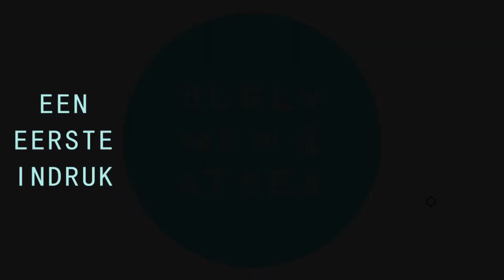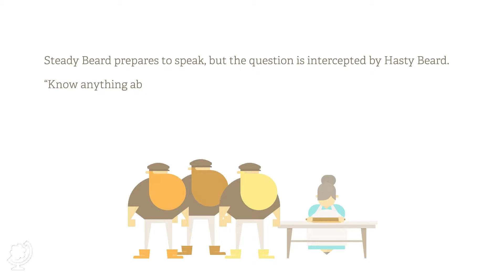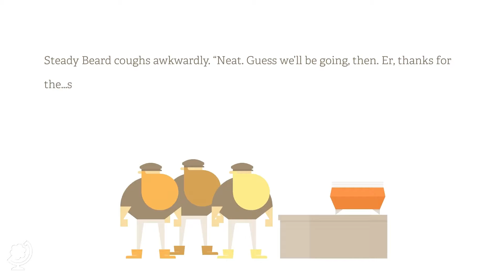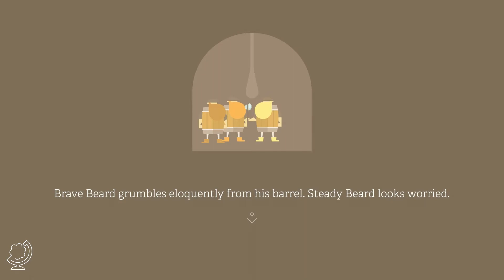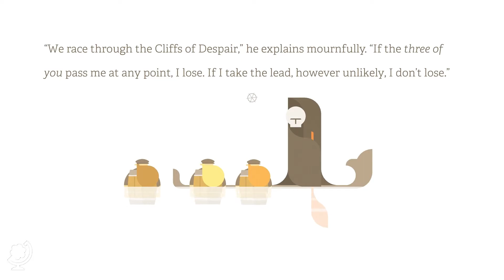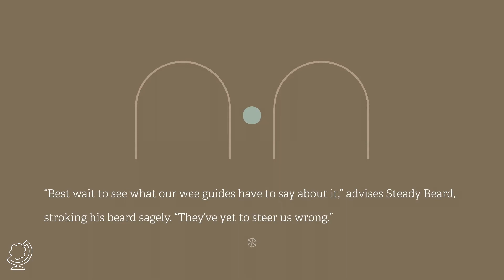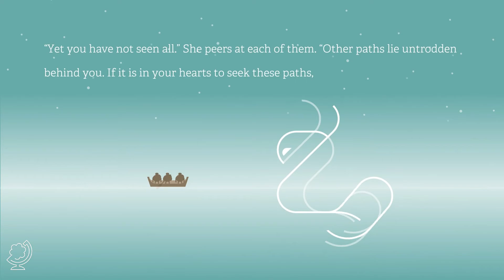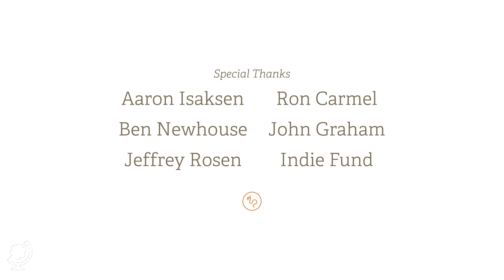Burly Men at Sea - Een eerste indruk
In de serie 'Een eerste indruk' probeert arjandotorg een willekeurige game uit.
Deze keer gaat het om Burly Men at Sea.

Burly Men at Sea is een volksverhaal over een trio lange, bebaarde vissers die hun gewone leventje verruilen voor het avontuur. Het verhaal van deze game, dat zich afspeelt in de wateren van het Scandinavië in de vroege twintigste eeuw, vertakt zich via een reeks ontmoetingen met wezens uit folklore. De speler is zowel verhalenverteller als navigator en vormt het verhaal rond drie lompe helden die koers zetten naar het onbekende.

Fun, topkwaliteit en contact met jou als kijker staan bovenaan. Ik hou van duidelijk en goed Nederlandstalig commentaar. Daarom maak ik dagelijks, soms met anderen, de leukste video's voor je met veel plezier, humor en respect, zonder zelf daarbij te vloeken of te schelden. Je vindt hier de allerbeste video's van je favoriete AAA-titels tot de wat minder bekende indie-games!